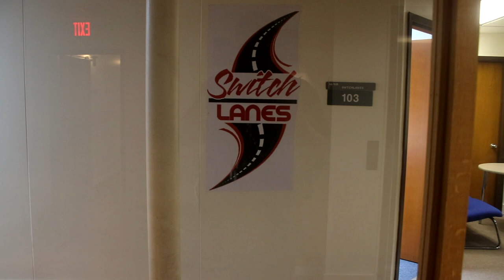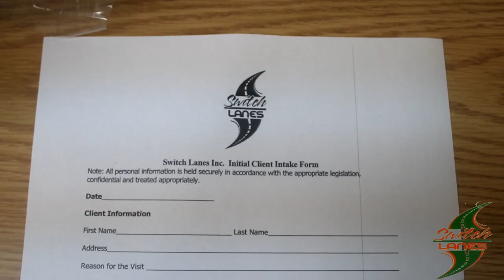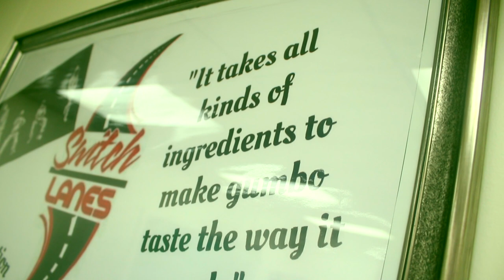Switch Lanes Non Profit Promoting Upcoming Fundraiser.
Switch Lanes is a group of diverse individuals who are dedicated and determined to understand what transpires amongst various demographics (i.e. homeless, elderly, gang organizations, etc.) We are here to inspire the community not only verbally, but also give them  access to resources and provide them with real life examples of people who have switched lanes in their lives